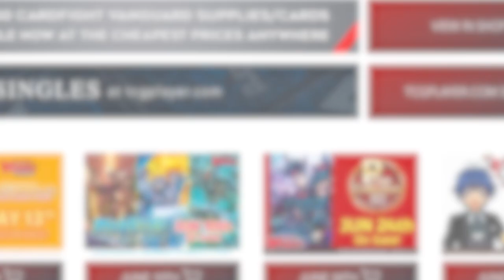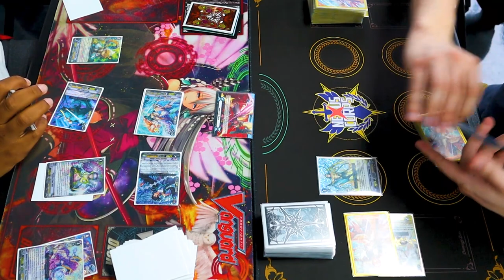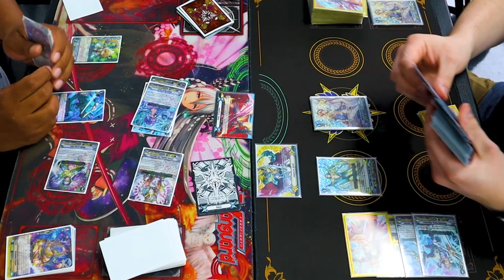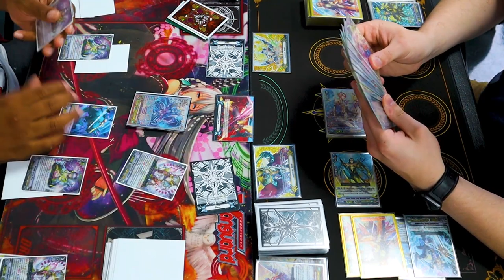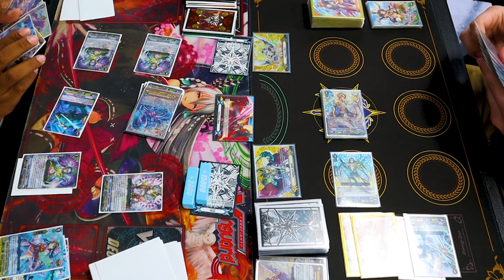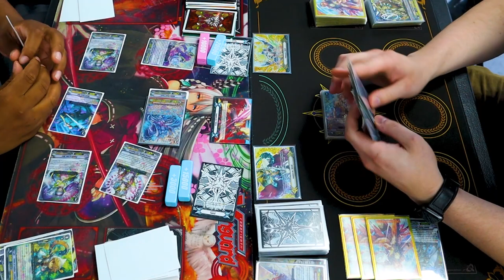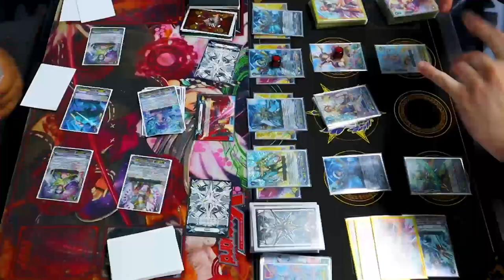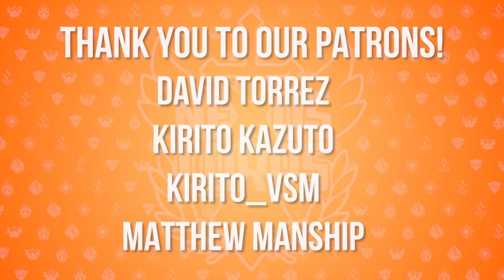Genesis (Fenrir) Vs. Gold Paladin (Gurguit) | Premium | Cardfight!! Vanguard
We got another Premium game ft. Chris using Fenrir Vs. Richard using Gurguit. Enjoy!